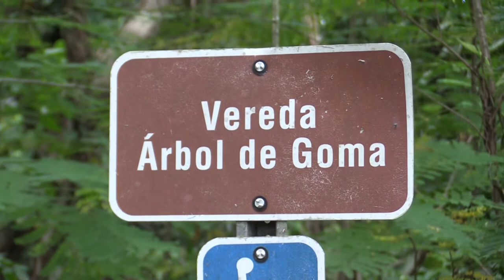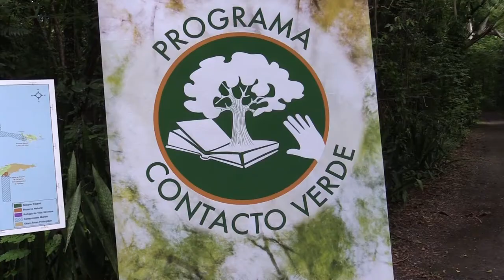Proyecto Contacto Verde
Miércoles, 14 de octubre de 2015. San Juan Puerto Rico — El Departamento de Educación (DE), en colaboración directa con el Departamento de Recursos Naturales y Ambientales (DRNA), estableció hoy una nueva Carta Circular para la implementación del programa Contacto Verde en todo el sistema escolar público del país, lo que permitirá que los estudiantes tengan experiencias de contacto con la naturaleza durante el año escolar para complementar su experiencia académica.

El programa Contacto Verde, establecido mediante la Ley Núm. 36 de 2015, tiene el propósito de garantizar la participación de los estudiantes de todos los niveles del sistema educativo en talleres y visitas a lugares de valor ecológico en Puerto Rico, junto a sus compañeros de estudio y a sus familias.